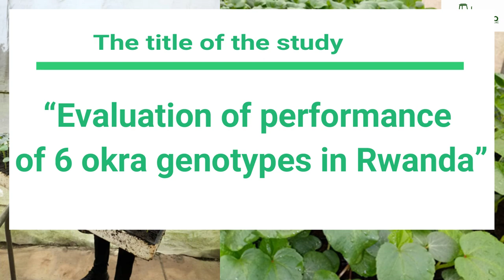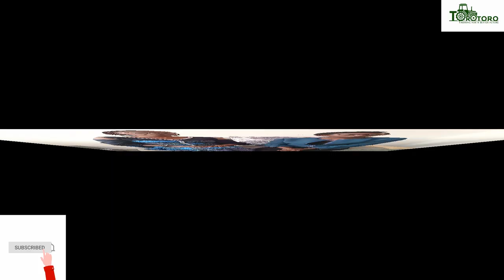PRESENTING RESEARCH RESULTS ON EVALUATION OF 6 OKRA GENOTYPES IN RWANDA.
The title of the study is “Evaluation of performance of 6 okra genotypes in Rwanda”
Reseachers are Assoc. Prof Marie Goretti UMUHOZARIHO ,Mrs Thacienne Uwiringiyimana ,Prof.  Francois Xavier NARAMABUYE, Dr. Sylvestre HABIMANA, Dr. Vincent de Paul BIGIRIMANA, from the University of Rwanda and
Dr. Assinapol NDEREYIMANA and Dr. Florence UWAMAHORO from RAB.